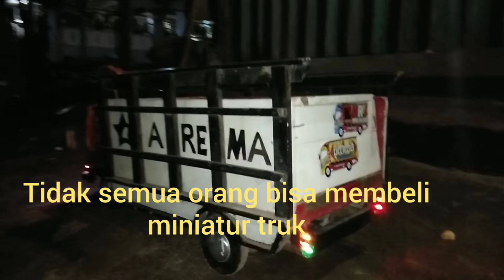Miniatur truk viral | Bahagia Karena Karyamu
Bahagia karena karyamu

apapun itu bahannya
apapun itu bentuknya
apapun itu karyamu
Jelek burik bagus urusan belakangan!!

Semoga ayesha pottery bisa mewujudkan keinginan teman-teman kita yang belum punya miniatur truk!
Dengan berbagi kebahagian dengan memberikan give away secara rutin dikemudian hari ya gaess !

Dukung terus channel ini ya gaess !
agar bisa memberi gibe away rutin !